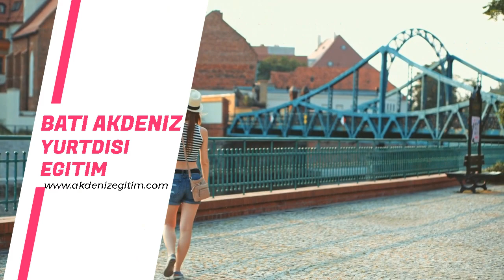Polonyada Üniversite Okumak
Polonya'da Üniversite Eğitimi için bizimle iletişime geçebilir , AB üyesi Polonya'da arzu ettiğin bölümde eğitim alabilirsin.

Neden Polonya?
✔️AB üyesi Polonya’da Arzu edilen bölümde eğitim imkanı
✔️3 yılda üniversite diploması
✔️Eğitim alırken aynı zamanda çalışma imkanı
✔️Türkiye’ye sadece 2,5 saat uzaklıkta

🔝Tüm bu imkanlara hemen erişebilirsin.

Üniversite başvuru , vize işlemleri , Polonya'da havalimanında karşılama, Üniversite kayıt ve yurt kayıt işlemleri , Göç ofisi kayıt işlemleri , şehir turu ve oryantasyon !

📣 Tanıştığımız günden mezun olduğun güne kadarki tüm eğitim hayatın boyunca yurtiçinde 7 yurtdışı ve Polonya' da dahil olmak üzere 5 şube Toplamda 12 şube ve 30 aşan deneyimli eğitim danışmanlarımız ile yanındayız!